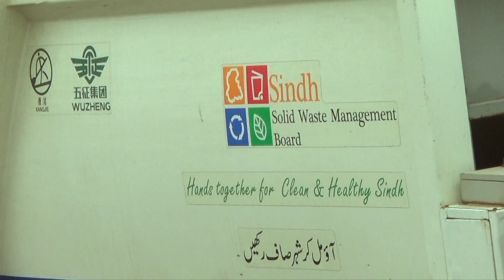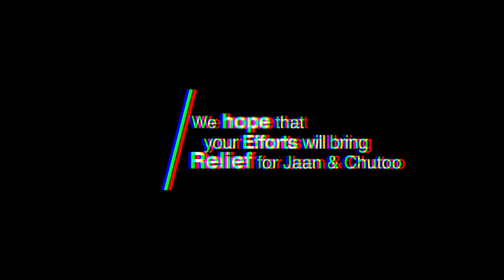Silent Helpers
Silent Helpers - Role of donkey arts and their owners in the waste management of Karachi.
This short documentary will take you through the daily hardship of both human and animal attached with garbage collectors and what issues they face on regular basis.